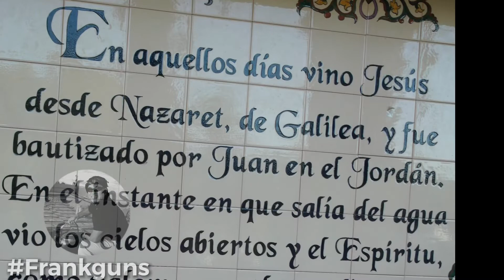Jordania Wadi Rum Río Jordan Petra